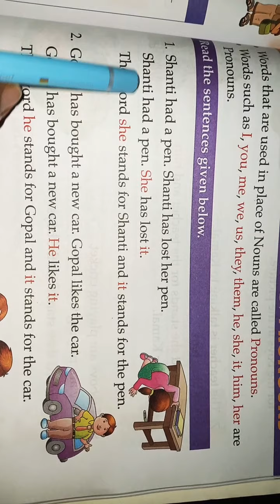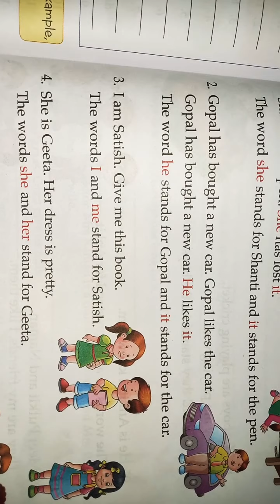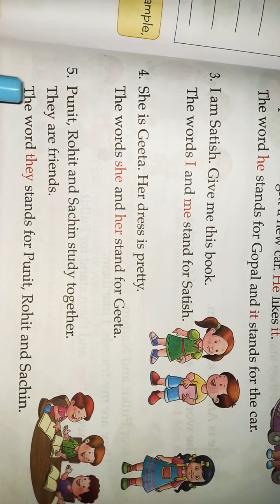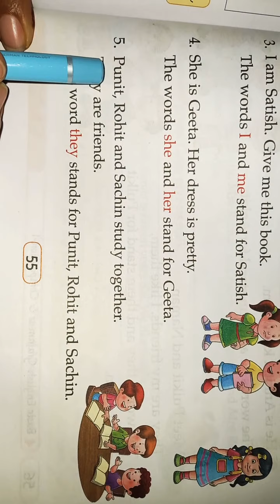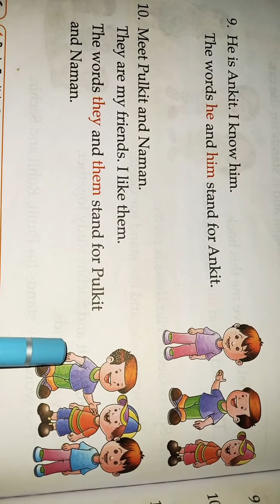Class-1 English Topic-Pronouns